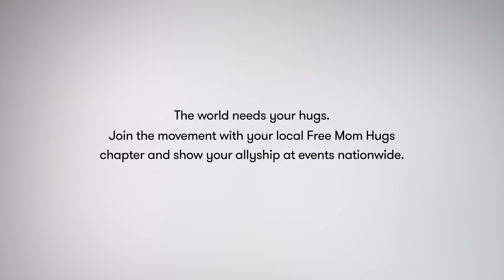Meet our Purple Paladin: Free Mom Hugs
Sara Cunningham’s organization, Free Mom Hugs, is on a mission to create allies who support the LGBTQIA+ community through visibility, education, conversation and – of course – hugs. Watch to learn how you can become an ally. Learn more about becoming an ally at gt.com/purplepaladins.